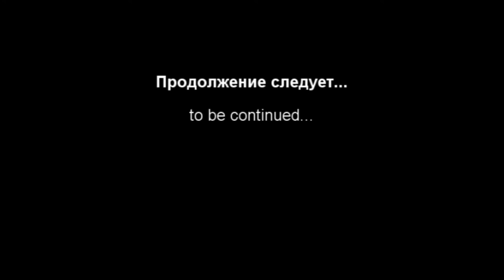Chemtrails. March 10 2012. Moscow, Russia. Химтрейлы Москва 10.03.2012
Chemtrails over Moscow.
Химтрейлы (химиотрассы) в небе над центром Москвы.